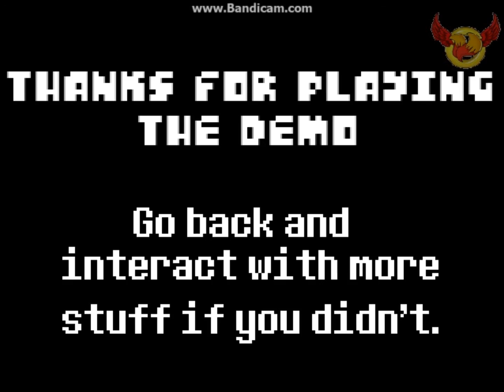Undertale -First human- (demo) The story before Undertale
Hello my dear fox friends^^
And welcome to the demo of a game in progress. It's called Undertale: The first human. This game is about the story that happened before the events of Undertale. And it's about one special person we know well. Chara.
Have fun^^